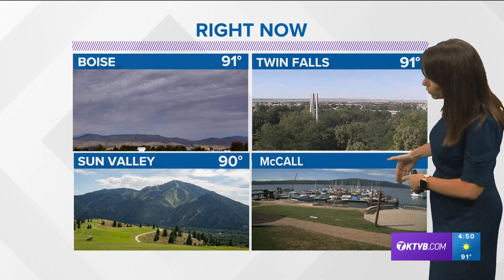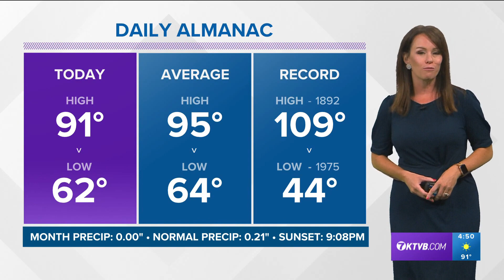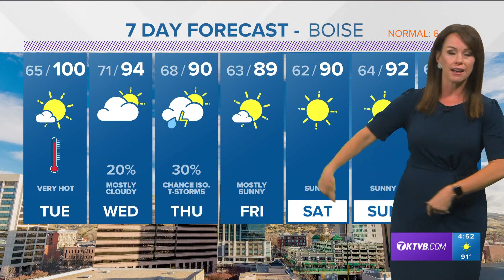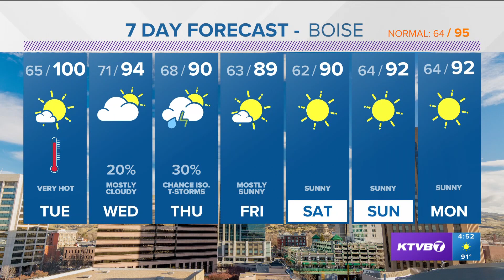SW Idaho starts August sizzling before storms, cooler temps move in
Wednesday night into Thursday will bring the best chance of showers or thundershowers to the Boise area.